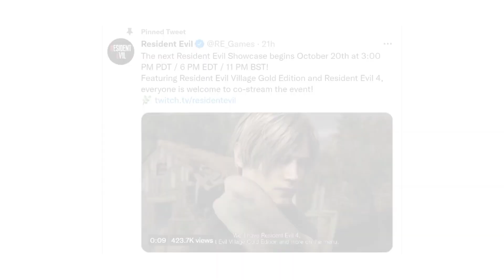PlayStation Fans Just Got AMAZING News Resident Evil Showcase date and games revealed.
Resident Evil Showcase date and time revealed, will feature Resident Evil 4 remake
THE SHOW WILL ALSO FEATURE RESIDENT EVIL VILLAGE GOLD EDITION “AND MORE”

The next Resident Evil Showcase will air on October 20th, Capcom has confirmed.
The publisher stated last month that it planned to show more of the Resident Evil 4 remake during an upcoming showcase, which has now been dated.

The show will begin at 3pm PDT / 6pm EDT / 11pm BST. As well as the Resident Evil 4 remake, it will also show Resident Evil Village Gold Edition and “more”,  according to a video promoting the stream.
It will be broadcast on the official Resident Evil YouTube and Twitch pages.

Announced earlier this year, the Resident Evil 4 remake will release on March 24, 2023 for PS5, Xbox Series X|S, PS4 and PC via Steam. The game will also support PlayStation VR 2.
According to Capcom, Resident Evil 4 will preserve the essence of the original game, while “introducing modernized gameplay, a reimagined storyline, and vividly detailed graphics”.

As first reported by VGC back in 2020, the Resident Evil 4 remake has been in development since 2018, initially led by Osaka-based M-Two, but later taken over by mainline Resident Evil studio Capcom Division 1.